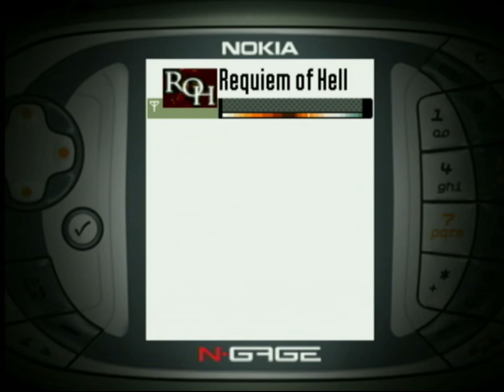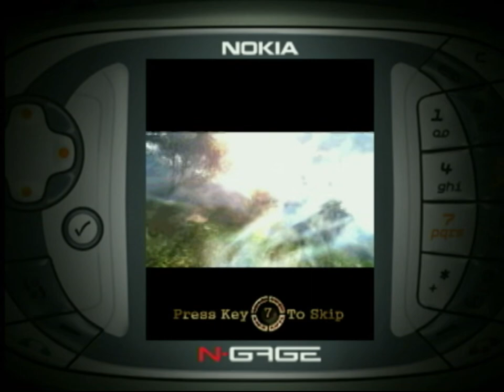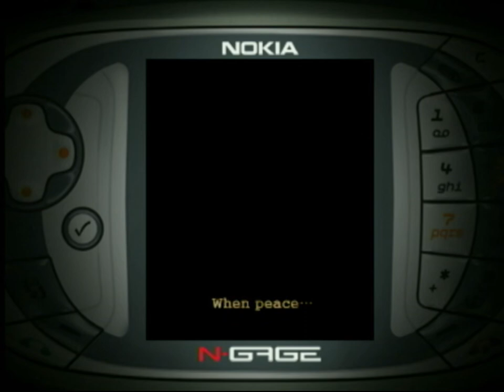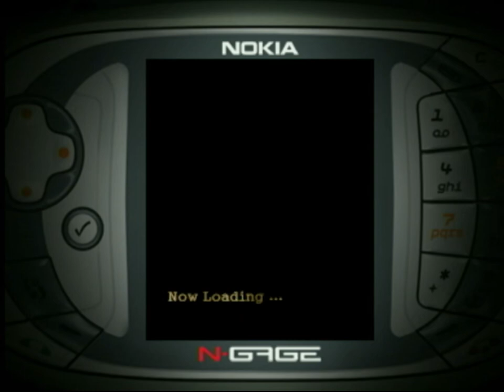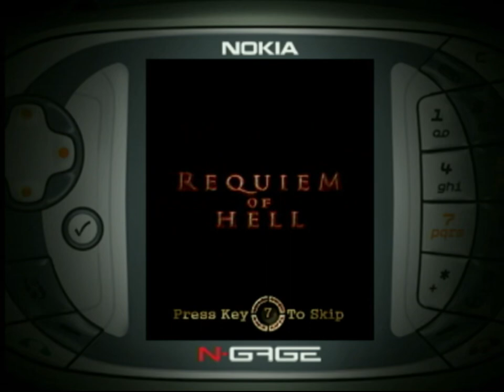Requiem of Hell - Nokia N-Gage Gameplay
You’re Troy, a hero who has returned to a peaceful village life after traversing deep into the belly of Hell, risking your soul to extinguish the fires for good. What nobody told you is that for the last three years, the good sorceress Linda had been using those fires to imprison Dalu, the most evil fiend in existence. Now that he’s free, his strength has increased a hundredfold and he has re-awakened the Dragon Tree – Hell’s own power source.

Smooth move, hero.
- Battle through a huge aesthetic world replete with original monsters and weapons: a gothic nightmare exclusive to N-Gage
- Build your character’s skills and pick up valuable weaponry and magic along the way
- Keep it surreal: visually stunning interlude video and atmospheric music
- Play as Troy or Linda in the N-Gage’s first isometric action RPG game
- Built specifically for the N-Gage control pad: less learning curve, more adventure
- Extensive worlds: two with random maps keep you coming back for more
- Two heroes are better than one: get a friend in on the action via Bluetooth and play as a team (or fight each other!)